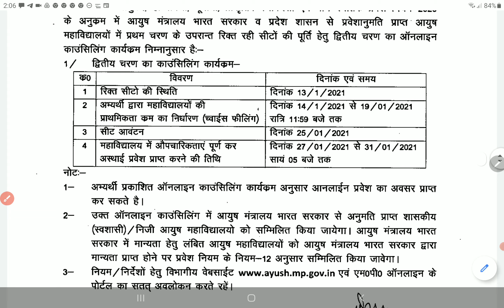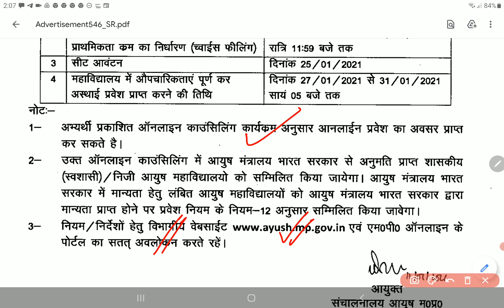MADHYA PRADESH AYUSH SECOND ROUND COUNSELLING SCHEDULE NEET 2020 | PCMB DIGITAL GURUKUL